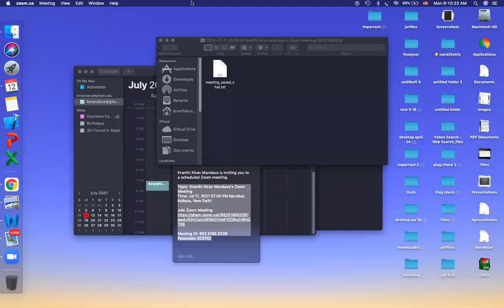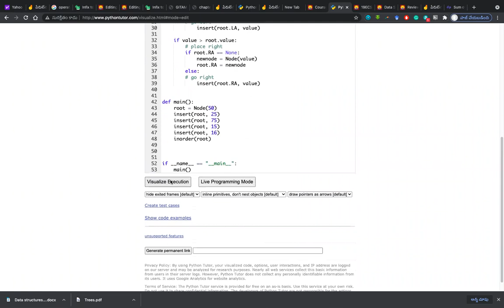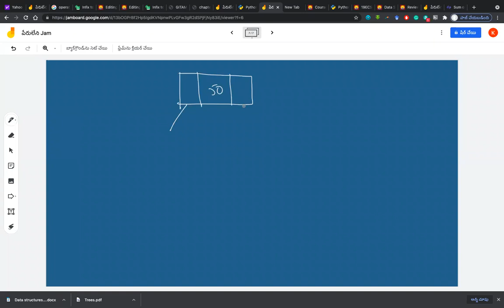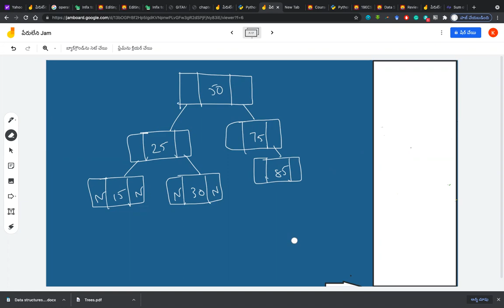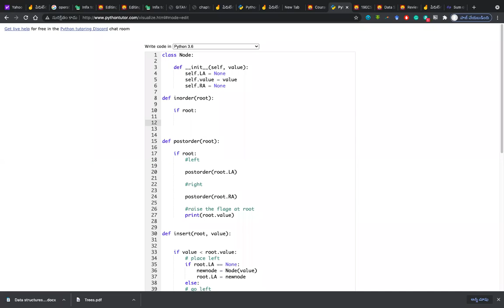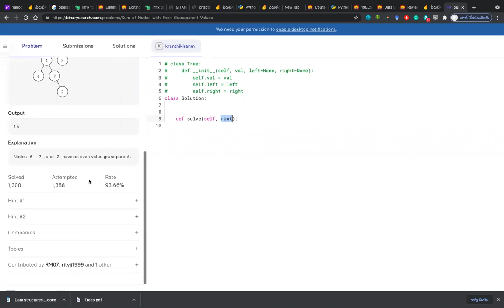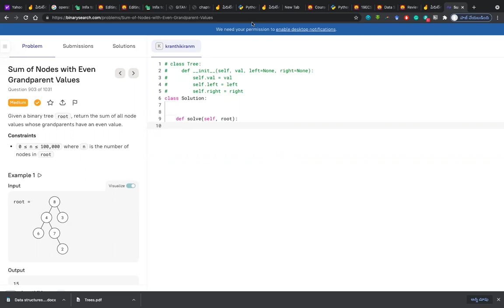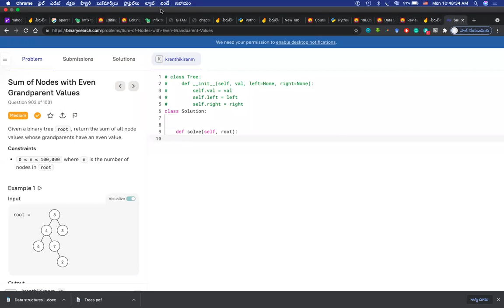Tree Traversal How Recursion Works on 12 July 2021